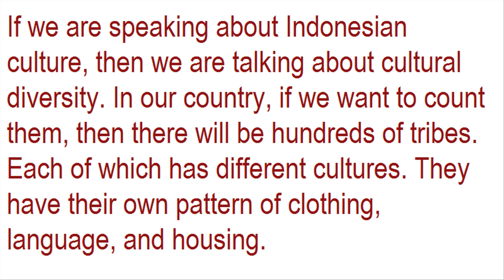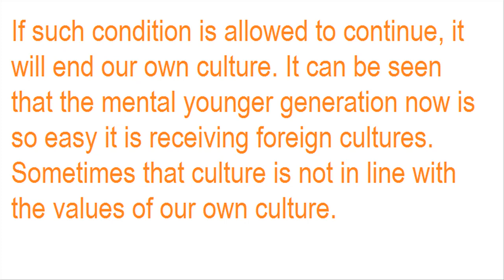Teks & Suara Contoh Pidato Bahasa Inggris - CULTURE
Contoh pidato bahasa Inggris berbagai topik diantaranya healthy living pattens, culture, benefits of Internet, and danger of smoking habit
Selain contoh pidato bahasa Inggris, narrative text adalah salah satu pelajaran paling penting di sekolah menengah, lihat contohnya di
Keyword utama tentang pidato berbahasa Inggris:
1. pidato bahasa inggris
2. pidato bahasa inggris dengan teks
3. contoh pidato bahasa inggris
4. pidato bhs inggris
5. teks pidato bahasa inggris
6. belajar pidato bahasa inggris
7. pidato inggris
8. pidato bahasa inggris dan artinya
9. pidato dalam bahasa inggris
10. pembukaan pidato bahasa inggris
11. pidato inggris singkat
12. teks bahasa inggris
13. pidato inggris dan artinya
14. pidato bahasa inggris dan terjemahannya
15. pidato bahasa inggris terbaik
16. cara speech yang baik
17. teks bahasa inggris dan artinya
18. pidato bahasa inggris singkat
19. contoh speech english
20. cara membaca pidato bahasa inggris
21. pidato bahasa inggris tentang hari guru
22. pidato singkat bahasa inggris
23. teks inggris
24. pidato bahasa inggris tentang pendidikan
25. pidato dalam bahasa inggris dan artinya
26. pidato bahasa inggris menanamkan pendidikan karakter dalm kehidupan seharihari
27. pidato inggris lirik dan terjemahan
28. lirik pidato bahasa inggris
29. pidato bahasa inggris dan teks
30. contoh public speaking bahasa inggris
31. lomba pidato bahasa inggris
32. pidato english singkat dan artinya
33. teks bahasa inggris tentang hidup sehat
34. publik speaking bahasa inggris beserta teks dan artinya
35. pidato bahasa inggris tentang hidup sehat
36. speech text about healthy living
37. cara membuat pidato bahasa inggris
38. pidato english
39. contoh speech
40. text pidato bahasa inggris
41. berita tentang kesehatan dalam bahasa inggris serta kesimpulan
42. pidato bahasa indonesia dan bahasa inggris
43. mc bahasa inggris
44. pidato bhasa inghris yanh singkay
45. belajar speech english
46. pidato bahasa inggris teks dan subtitle
47. video pidato bahasa inggris
48. contoh speech sederhana
49. pidato bahasa inggris perpisahan